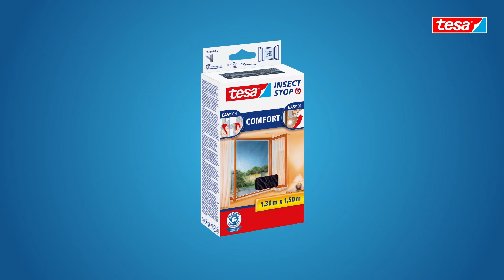Moskitiera na okno tesa® Comfort – skuteczna ochrona przed komarami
Moskitiera do okien tesa® Comfort to sposób na skuteczną ochronę mieszkania przed owadami – zarówno w ciągu dnia jak i w nocy. Ta siatka na owady jest odpowiednia do większości okien o maksymalnych wymiarach 170 x 180 cm. Jej aplikacja jest prosta i nie wymaga żadnych dodatkowych narzędzi – wszystkie elementy potrzebne do montażu znajdują się w opakowaniu.
- Oczyść powierzchnię montażu z pomocą czystej ściereczki nasączonej alkoholem lub środkiem do czyszczenia szyb niezawierającym silikonu.
- Naklej taśmę rzepową na framugę okna, a następnie nałóż na nią siatkę moskitiery.
- Upewnij się, że moskitiera jest odpowiednio napięta i dociśnij siatkę do rzepu przy pomocy dołączonego narzędzia.
- Odetnij nadmiar siatki za pomocą dołączonego nożyka, i gotowe!
Moskitiera może być stosowane wielokrotnie oraz prana w temperaturze 30°C.

Odcinek powstał przy współpracy z firmą: Tesa.